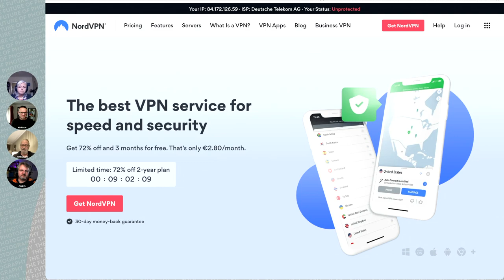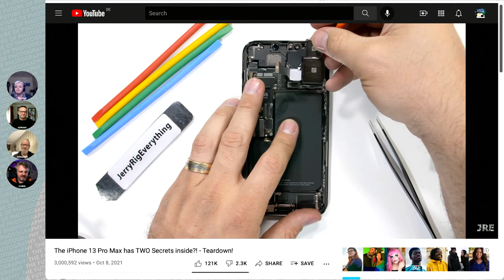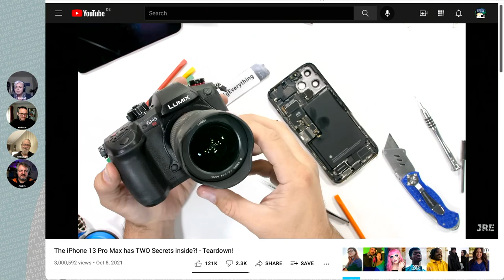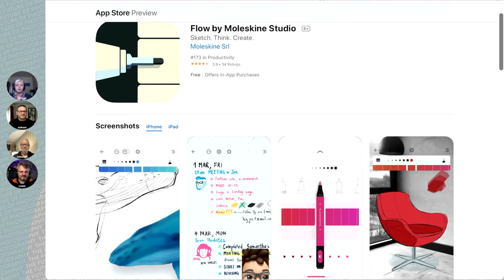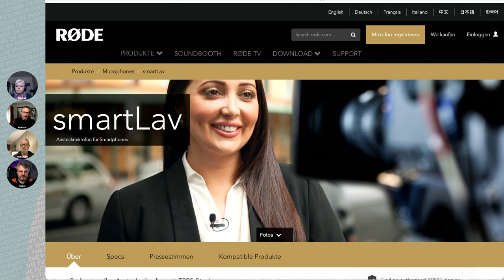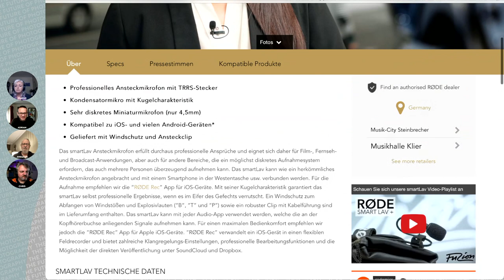199 Apple Again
New stuff from Apple and we've had a chance to play now so what's it al about? What's fun? What's useful?

Mentioned in the show: Cinematic mode, Memories, Live Text, Shared with you, ProRes video, Sensor shift IBIS. [See all the marketing wow here!]